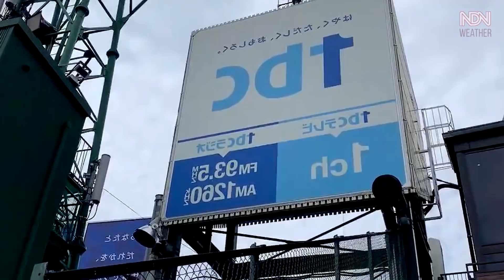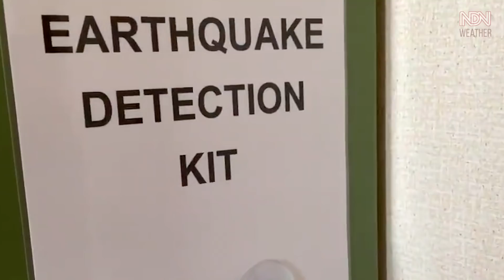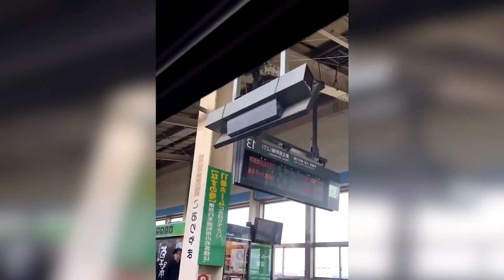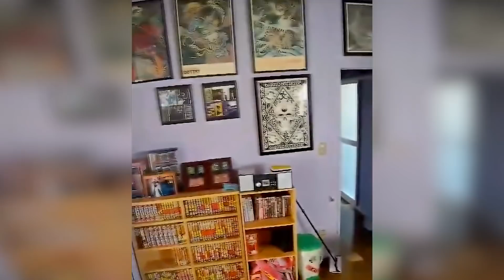M6.6 EARTHQUAKE hits off the coast of Miyagi Prefecture, Honshu, Japan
NDNews: Natural Disasters News every day. Disaster May 1. Live news live about bad weather and climate change. Earth's pain will cleanse the Planet from the humanity. In the world in a day about severe nature. Catastrophes are here and now. Global warming is not far off.
M6.6 earthquake hit off the coast of Miyagi Prefecture, Honshu, Japan

The epicenter was located 38 km (24 miles) ESE of Ishinomaki (population 117 233), 45 km (28 miles) ESE of Yamoto (population 32 028) and 70 km (44 miles) E of Sendai (population 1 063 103), Miyagi, Japan. There are 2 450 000 people living within 100 km (62 miles). 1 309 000 people are estimated to have felt strong shaking and 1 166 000 light. The USGS issued a green alert for shaking-related fatalities and economic losses. There is a low likelihood of casualties and damage. Overall, the population in this region resides in structures that are resistant to earthquake shaking, though vulnerable structures exist. The predominant vulnerable building types are heavy wood frame and reinforced/confined masonry construction. This earthquake poses no tsunami risk, JMA said.
The channel lists such natural disasters as:
1) Geological emergencies: Earthquake, volcanic eruption, mudflow, landslide, landfall, avalanche;
2) Hydrological emergencies:  Flood, Tsunami, Limnological catastrophe, floods, flooding;
3) Fires: Forest fire, Peat fire, Glass Fire, Wildfire;
4) Meteorological emergencies: Tornado, Cyclone, Blizzard, Hail, Drought, Hail, Hurricane, Storm, Thunderstorm, typhoon, Tempest, Lightning.

Climate change has already begun. Humanity will destroy Mother Nature. Extreme weather caught on camera.